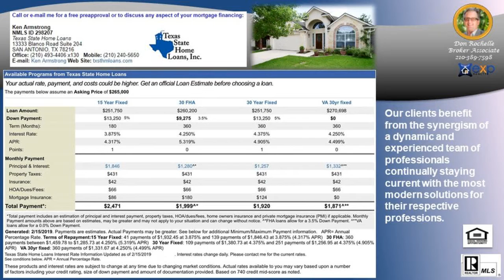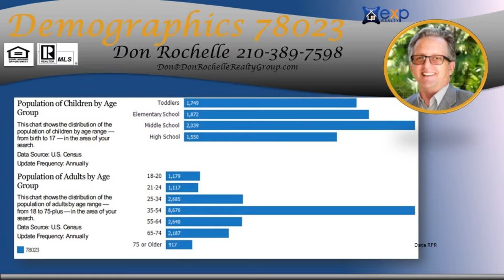Number One Selling Agent in LAUREL CANYON Subdivision 78023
Number One Selling Agent in LAUREL CANYON Subdivision 78023 - Call/Text Don at Top Buyer Top Listing Agent in LAUREL CANYON Subdivision Helotes San Antonio 78023 Number #1 Listing Agent Number #1 Buyer Agent in LAUREL CANYON Subdivision Helotes San Antonio 78023 - Real Estate Broker - Realtor - MBA - Artist with over 20 years of experience, personally handling over $120 million in real estate transactions from the first time home buyer to multi-million dollar residential and commercial properties in multiple markets.  Native San Antonian with knowledge of all parts of the city and the pulse of changes to come. San Antonio, Texas, Bexar County and surrounding counties: Comal, Kendall, Guadalupe, Medina, Bandera, Real, Uvalde, Gillespie and Hill Country.  Call/Text Don at , ASK ABOME UT DISCOUNT MOVE UP PROGRAM Hiring an experienced agent/broker and knowing how to qualify him or her, see article seems to be most logical thing to do to assist a person/family with home buying or selling which is usually the largest single personal investment transaction of most people. It is not the brokerage company but the individual agent that counts and the experience they bring with them.  Many buyers and sellers feel more comfortable or obligated to work with a friend or relative agent but financially successful people research who is the best to handle significant investments, not rely on who they know in their circle, Choose wisely!   Don Rochelle Realty Group at EXP Realty : Interested in Art - I am also an Artist using found objects of metal , wood, and stone making wood sculptures, functional art. , see YouTube channel Piddler Found Art